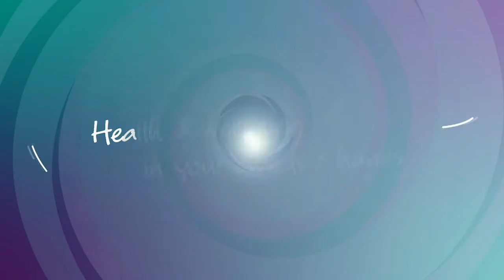Creating lasting change for future generations | Breakfast with Boots & Sam Moinet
For the 2nd of my 10-part series, I am joined by Sam Moinet from Student Breakthrough who, amongst many things, shares with us the importance of providing both an emotional and academic education to young people through using simple and effective coaching tools and strategies to help students believe in themselves. It is a podcast you do not want to miss!! So many nuggets of gold coming your way!

Who is Sam Moinet?
Sam is a speaker, student life coach, teacher and founder of Student Breakthrough.

Having been a teacher for half a decade, Sam witnessed many challenges that young people face; such as anxiety, low motivation and students who under performed. Sam found there simply wasn’t the right type of emotional support for students or enough time to help them reach their full potential.

Sam founded Student Breakthrough which uses revolutionary coaching methods to provide young people with the tools, vision and techniques to succeed in all areas of their lives. In 2019 Student Breakthrough helped over 400 students across the world to become happy, successful and confident.

Sam now provides training for inspirational teachers to deliver the 3B Programme of Boost, Believe and Breakthrough in order to bring coaching to more students and help more young people worldwide.

Sam’s aim is to revolutionise emotional support for young people and create lasting change for future generations.

Book mentioned:
13 Things Mentally Strong Parents Don't Do: Raising Self-Assured Children and Training Their Brains for a Life of Happiness, Meaning, and Success - Amy Morin